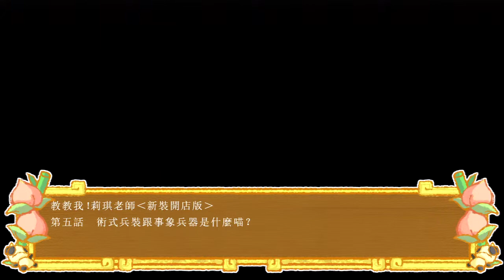【PS3】蒼翼默示錄-連續變幻．莉琪老師篇Part2．第五話（上集）